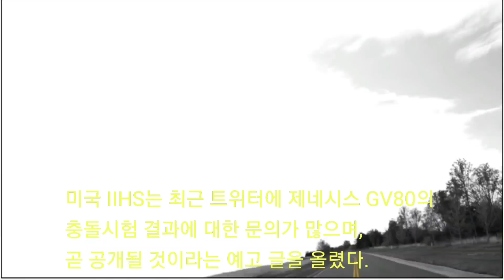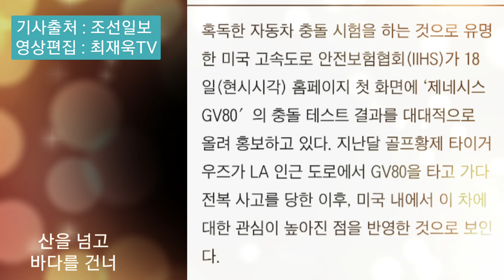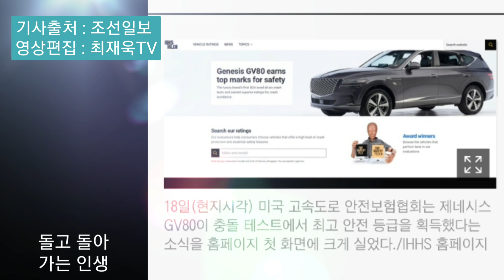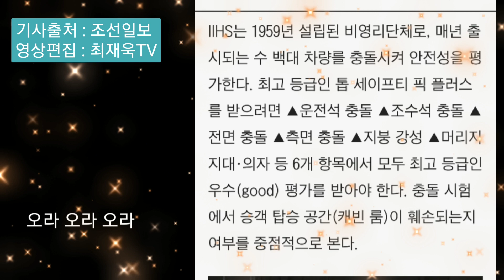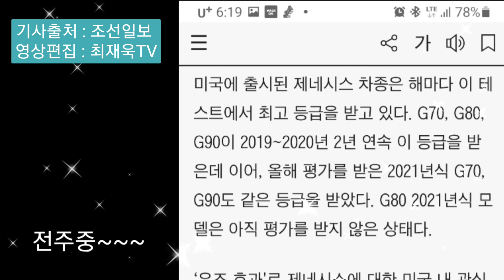美(미국) 안전보험협회 첫 화면에 제네시스 GV80... 이례적 홍보